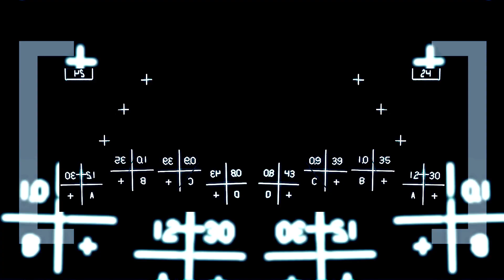Selfimperfectionist - LICHEN [music video]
Selfimperfectionist - LICHEN taken from "Life in Square Brackets"
Composed and perfomed by Giorgio Pilon
Mixed and produced by Marco Milanesio - DsorDNE

Director: Domenico Morreale
Concept: A Scream With a View
Video shootings: Valentina Paracchi
Photos: Marianna Bulso
Film footage: Prelinger Archives
VFX: Davide Cetani
Compositing assistant: Emanuela Favasuli

[ITA] Sinossi
La prima parte del video consiste in un caleidoscopio di contenuti filmici d'archivio, di fotografie e di riprese in contesti urbani che attraverso le tecniche del compositing e del montaggio spaziale offre un flusso molto veloce di immagini legate alla retorica del progresso, dell'innovazione e della modernità. Con le parole chiave, che appaiono per pochi fotogrammi quasi subliminali, si offrono suggestioni critiche che anticipano la seconda parte del video (evocando, accanto a "pervasività", "società", "progresso" espressioni riconducibili a posizioni critiche rispetto alla modernità, come "ricezione nella distrazione", "società dello spettacolo" richiamando il ruolo dei media). Il ruolo dell’artista (Selfimperfectionist) si divide tra luoghi urbani e domestici in una catena di rappresentazioni in cui non si capisce più quale sia il referente. Il ritmo del montaggio subisce una battuta d'arresto con lo spegnimento del mezzo televisivo e l’uscita di scena lasciando immaginare che l’artista si rechi nei luoghi in cui lo abbiamo visto precedentemente. Nella stanza vuota resta lo schermo che  si accende autonomamente e mostra il discorso che il presidente Truman ha tenuto subito dopo l'esplosione della bomba atomica ad Hiroshima, il cui audio originale viene lasciato aggiungendo la trascrizione del testo in animazione grafica. Nel suddetto discorso Truman presenta l'impresa come il meraviglioso risultato ottenuto grazie all'avanzamento scientifico e alla collaborazione delle menti migliori. La selezione di un breve segmento del discorso, in cui non si cita la bomba e non si menzionano riferimenti geografici, appare come un'esaltazione del progresso scientifico ma lasciando e sottolineando il sorriso "fuori onda" del presidente americano si offre una lettura che appare profondamente perturbante. Dopo il discorso l'esplosione della bomba muta le immagini proiettate sugli edifici, visualizzate nello schermo televisivo e nel dispositivo portatile. Si alternano così, in un cortocircuito mediale, le meraviglie del progresso (immagini iconiche delle esposizioni universali) e i simboli della fine del mito del progresso (la bomba atomica).